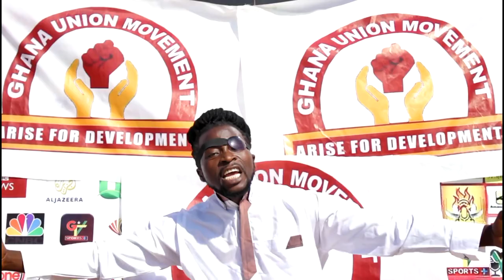RAS 1 EYE ft. BUKOM DANCEHALL#GUM 2020#edited by KALI PROCESS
ELECTION 2020
CAMPAIGN SONG